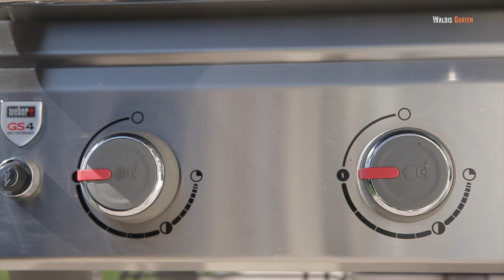Fisch im Gasgrill / Weber Genesis II E-410 / Weber Genesis 2 / Folge 35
In diesem Video bereite ich wieder ein sehr einfaches und einfach leckeres Rezept zu. Forelle und Dorado vom Gasgrill. Mit Olivenöl und aromatischen Kräutern wie Knoblauch, Dill und Petersilie kann man einen hervorragenden Geschmack erhalten. Alles was man dazu braucht ist Motivation, Appetit und ein bisschen Zeit. Wer unsicher ist nur auf dem Rost zu braten kann genauso gut eine BBQ Grillmatte nehmen. Als Beilage schmecken Salzkartoffeln hervorragend.